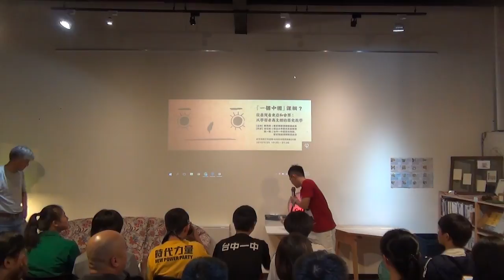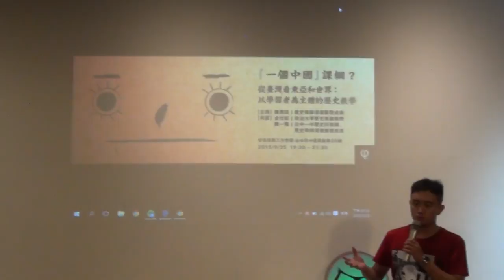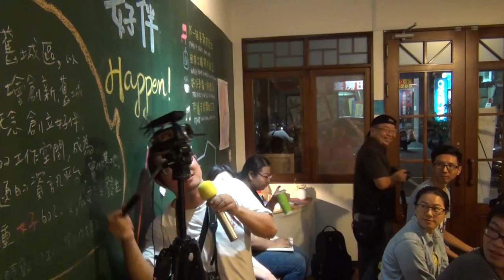20150925 【哲學星期五＠台中】─「『一個中國』課綱？【從臺灣看東亞和世界：以學習者為主體的歷史教學】」 Part 1－自我介紹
2013年，教育部以「錯字勘誤、內容補正及符合憲法之檢核」為名義，組成一個不公開成員名單和會議紀錄、於法無據的「檢核小組」。檢核小組不但在一次會議中決議要進行課綱內容的「微調」，在討論出課綱草案後，短短兩周內僅以「公聽會」的方式完成聽證程序。

而在後續國教院課發會在討論是否應通過微調課綱、付課審會審議時，與會委員半反對微調課綱，但最後主席送國教院時卻無視了半數委員的反對，當成同意案送交課審會審議。 進入課審會審議時，更爆出會議結論造假。有與會者會後轉述當天決議應是「不同意微調」； 然而當公民團體要求教育部提供當天會議投票紀錄，卻遭到拒絕。因此台權會提出政府資訊公開之訴，且經高等行政法院判決違法。

不論是課發會或課審會的程序瑕疵，面對外界質疑，教育部至今仍不主動公開爭議內容的資料供人民檢視，甚至發公文到各校，要求各校得選用新版教科書，並且搬出「大考會考新課本」來威脅老師和家長。最後不只是學者、公民團體、家長、高中老師看不下去，連高中生也忍無可忍，站出來抗爭。教育部只好鬆口說老師可以重新選書。

而微調課綱為什麼需要在程序動手腳，其實內容也是主要的問題。

微調課綱中，歷史課綱的爭議尤其激烈；台灣史被反對的學者們痛批是「去台灣化」，除了是以中國史觀的角度看待台灣史，更試圖弱化歷史上各種政權，除了中華民國之外，的統治正當性。

但是不只是台灣史，中國史的內容更是大倒退。除了延續101課綱，以王朝為正統的論述觀點外，更將「中國」全數改成「我國」或「中國大陸」，更新增重點一節「說明國共內戰、政府遷臺後，我國之主權範圍仍及於全中國，惟治權不及於大陸地區」。這樣不惜背離現實也要傳達特定政治意識的課綱、嘗試抹去臺灣的主體觀點，仍把歷史教學視為當政者傳聲筒的做法，又要帶給我們的未來公民什麼樣的歷史教育？我們如何期待這樣的思維下所規範的教科書，能帶給公民們什麼樣的歷史能力？

如果歷史教學應當重視的是歷史思維能力、面對異己的態度、瞻矚未來的眼光，和辨別是非好惡的品味的養成。一個好的歷史教育，應當將台灣史、將中國史放在世界史的脈絡下來理解，而不是只心心念念著「去中國化」的煩惱，滯留在「一個中國」視野裡來看中國史。讓中國成為世界的一部分，自然台灣人就會在歷史中認識中國，也就是能夠以公民為主體的歷史教育了。

再過不久是新學期的開始，也將是高中課本第二冊的選書時間，而其中高中歷史第二冊的內容是中國史。因此反黑箱課綱行動聯盟想透過微調課綱中，中國史部分的爭議和問題，來分析檢核小組到底是從什麼樣的思維在編撰課綱？來討論，那台灣到底需要什麼樣的歷史教育？那怎麼樣才能是以學習者為主體的、公民的歷史教學？

本週哲學星期五＠台中邀請了主要研究中國史，目前任職政治大學歷史系的金仕起教授以及歷史教師深耕聯盟的歷史老師陳一隆與談，邀請各位一同來參加。

【時間】2015/9/25 (五) 19:30 ~ 21:30
【主持】陳燕琪 | 歷史教師深根聯盟成員
【與談】金仕起 | 政治大學歷史系副教授
陳一隆 | 台中一中歷史科教師、歷史教師深根聯盟成員

【主辦】哲學星期五志工團＠台中、慕哲社會企業、反黑箱課綱行動聯盟

【參考資料】金仕起，〈高中歷史課程中的中國史〉goo.gl/sgEj1L